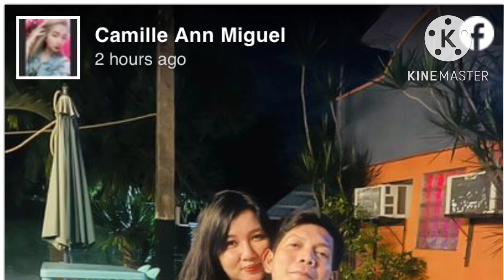Jovit Baldivino Pumanaw na | CAUSE OF DEATH